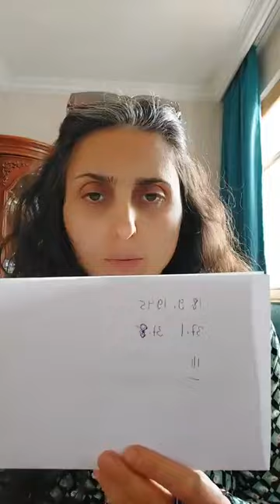" შენ ეტყობა ბევრი წარმოდგენა გაქვს საკუთარ თავზე"!